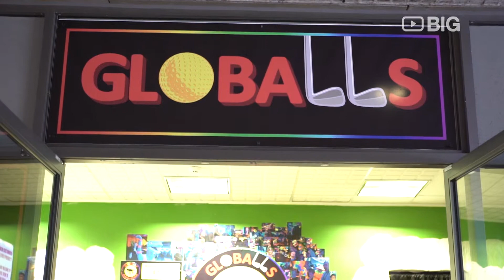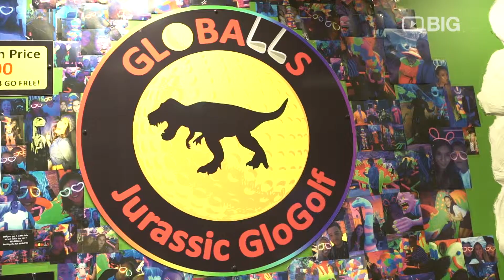Globalls Platinum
Globalls is proud to present Brighton's very own 12 hole indoor ultraviolet crazy golf course.  Based on a Jurassic theme, players can enjoy putting amongst wonderful life size neon glowing dinosaurs and vivid wall art.
Fully Air-Conditioned, perfect for any day of the year.
Tropicana course coming soon!